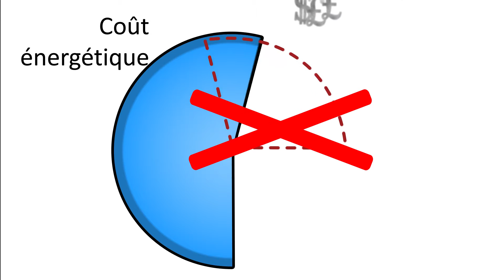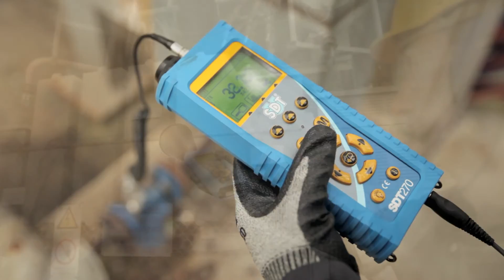Détection de fuites par ultrasons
- L'air comprimé : nous en connaissons tous le coût qui peut s'avérer exorbitant.
A l'aide d'un détecteur d'ultrasons SDT vous pouvez localiser rapidement toutes les fuites sur votre circuit d'air comprimé sans devoir attendre un arrêt de production, ni tenir compte du bruit ambiant dans l'atelier.
Dans le contexte économique actuel, les producteurs ne doivent rien perdre de vue pour affronter la concurrence et rémunérer leurs actionnaires. Aucun projet n'est à négliger s'il permet d'optimiser la production. Un programme de gestion des fuites d'air comprimé est simple à réaliser et génère des résultats mesurables avec un retour rapide sur investissement. La chasse aux fuites avec un détecteur d'ultrasons SDT est LA solution.